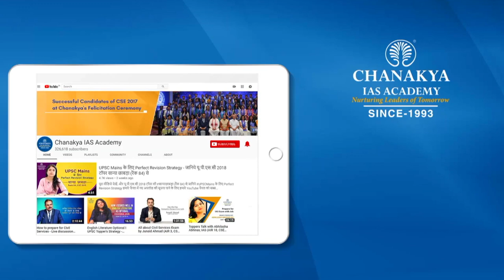How to Approach Mains Answer Writing by Waseem Ahmad Bhat l AIR 7 l Chanakya IAS Academy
Having triumphed at the UPSC Civil Services Examination 2022 by securing AIR 7, in this video IASWaseemAhmadBhat shares his thoughts on the approach to Mains answer writing in CSE.
This brief video has in it the essence of IAS Waseem Ahmad Bhat’s spectacular journey of acing the mains answer writing and ensuring good marks in the examination.
A treasure trove of sought, in this video we have IASTopper Waseem Ahmad Bhat elaborately discuss every aspect of mains answer writing starting from the approach to different kinds of questions, resources, Test series, preparing handy notes & templates, the importance of feedback and their effective implementation.
IASTopper Waseem Ahmad Bhat rightfully describes the mains answer writing as a skill that is acquired over time through constant practice and improvement.

Chanakya IAS Academy is the leading institute in providing UPSC training to candidates all across the country. Chanakya Academy has trained thousands of candidates to achieve their dream of becoming a civil servant. The Academy provides complete solution for all 3 stages of the CSE, i.e. Prelims, Mains and Interview.

AK Mishra, Founder & Chairman of Chanakya IAS Academy is fondly called “Success Guru” AK Mishra by his students.